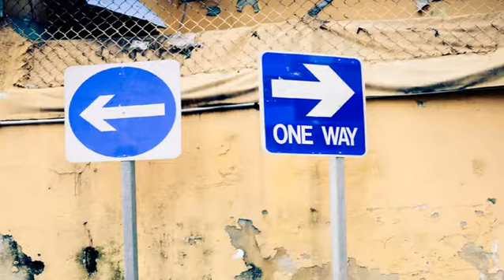kl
Enter your text here...